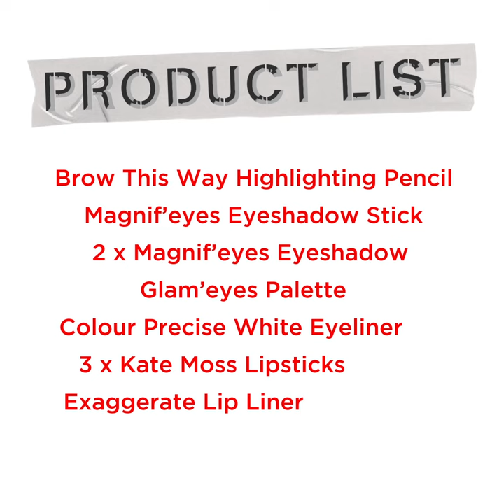Rimmel FilterFinish 2 9 16 1